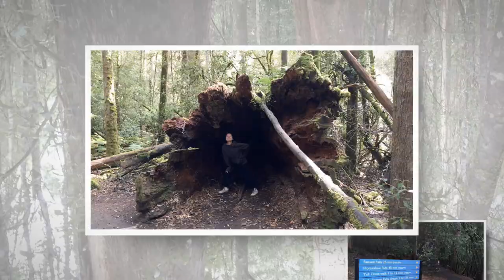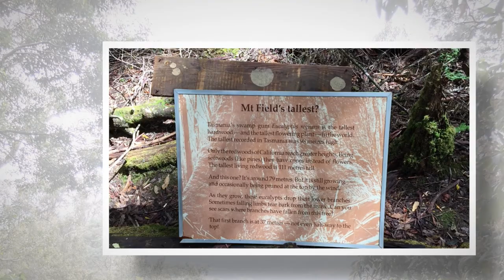Mount Field National Park - Tasmania Walking Track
Day 9: Tasmania 4wd Adventure

Mt Field is known as Tasmania's oldest national park and it is definitely one of our favourite places in Tasmania with its sensational scenery.